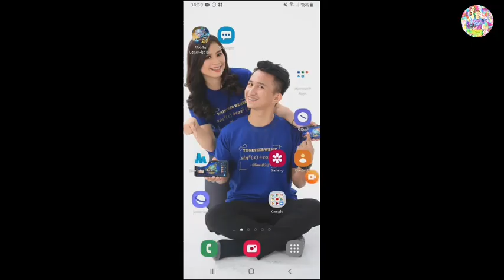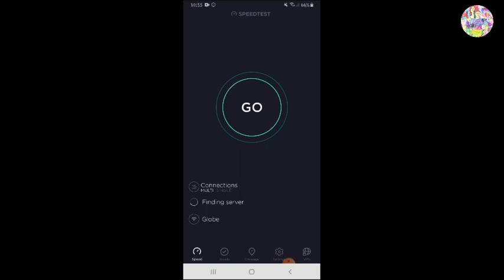UNBOXING GLOBE AT HOME PREPAID WIFI WITH ANTENNA!!!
SOBRANG SULIT!999 LANG SA LAZADA🙈🙈🙈
ETO PO LINK NUNG GLOBE FLAGSHIP STORE